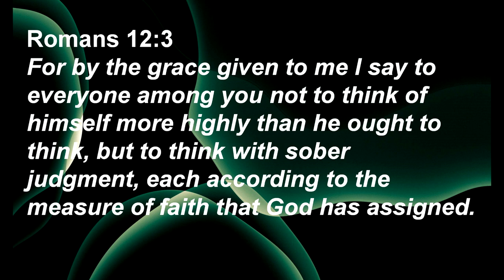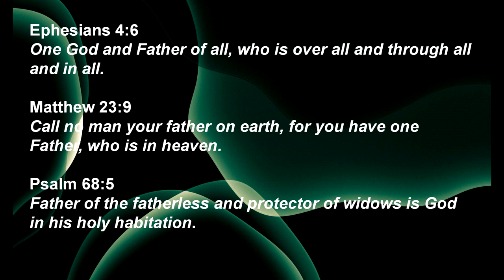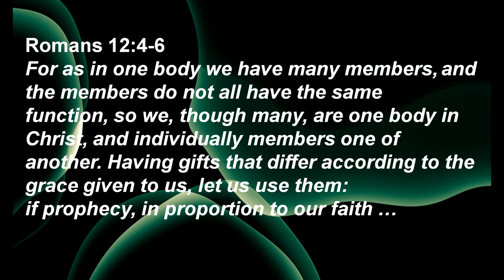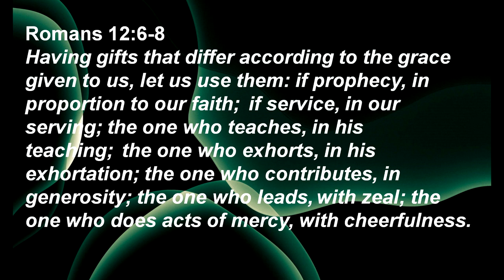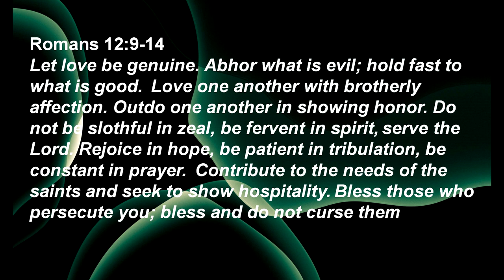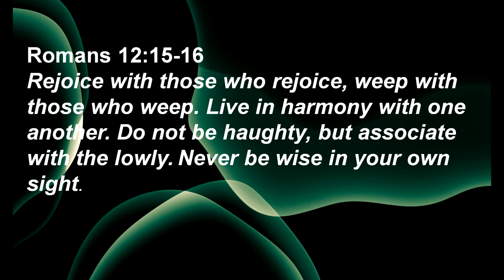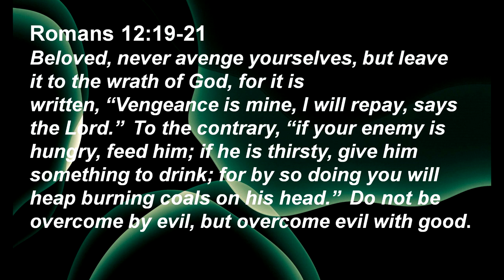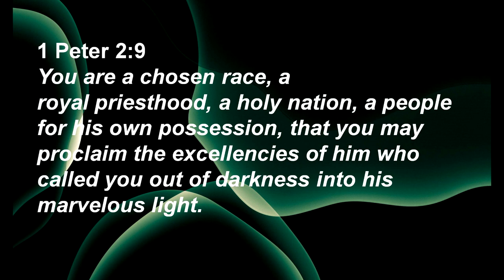Sunday Sermon: Romans chapter 12